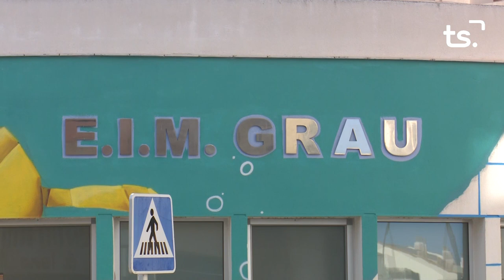INFORMATIU 2024 04 18